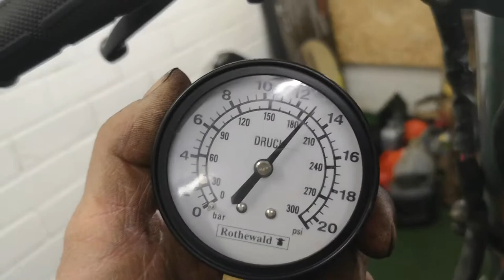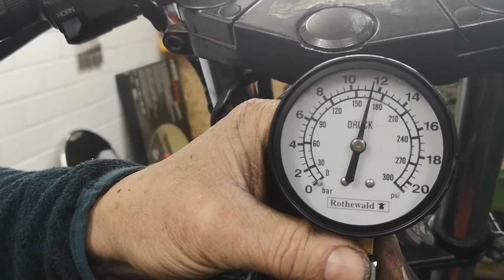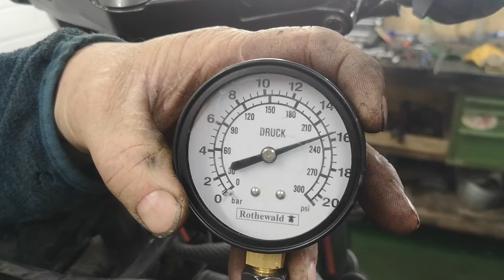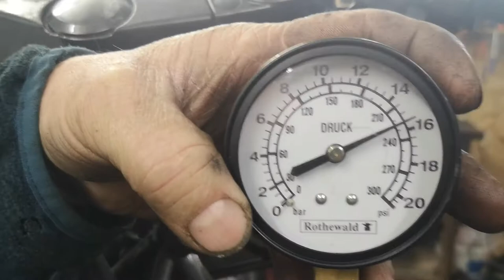Teilen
Hallo Leute hier neues Projekt 900er A7 Neu aufgebau hier bei uns Kawasaki Hobby Werkstatt Bitburg. Matthias Becker give me a couple days and I'll have the bugs ironed out of the brackets and I'll publish the 3d printer files.   You have to disassemble the speedometer and take out the insides.